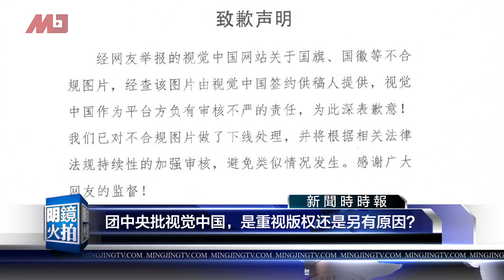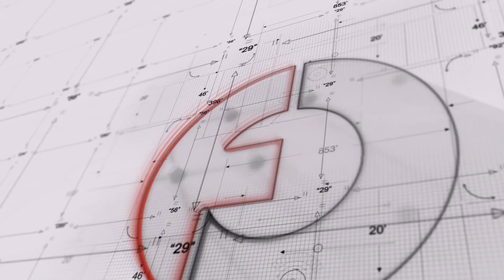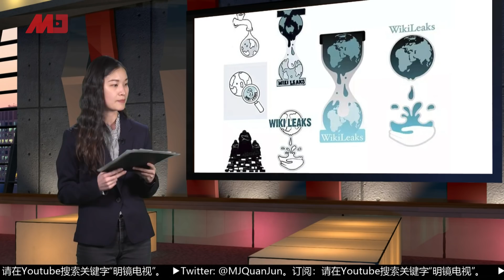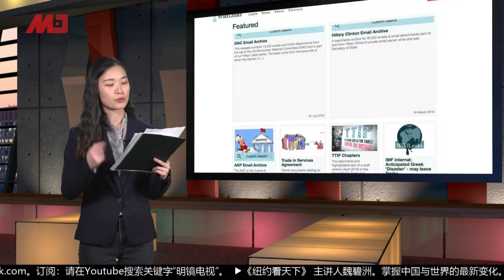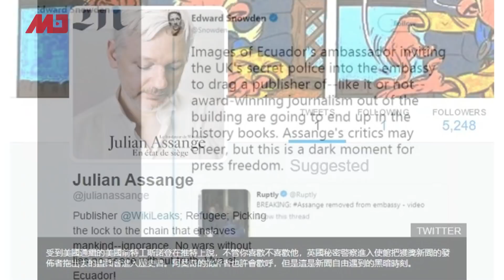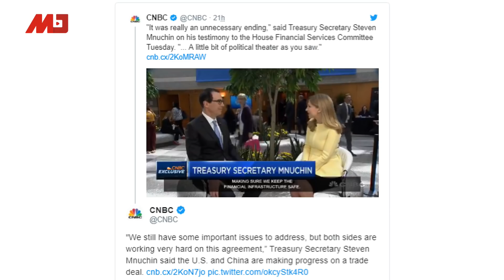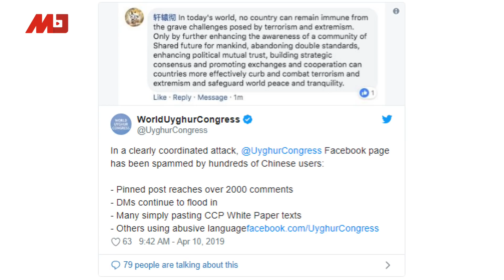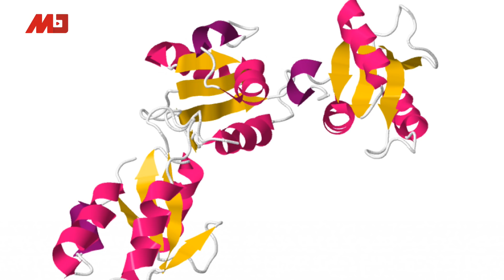明镜要报 | 习近平与黑社会争地盘，鼓动知青下乡；王三运交代他人有功轻判12年；阿桑奇的揭密行动；鼓吹武力统一的大陆人被台湾驱逐（20190412）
新闻时时报 0:11
“大表哥”王三运受贿罪成，交代他人有功轻判12年
团中央批视觉中国，是重视版权还是另有原因？
主张武统台湾，李毅被勒令离境，台湾也有“危害社会安定”罪
明镜焦点 9:05
习近平鼓动知青下乡，与黑社会争地盘
明镜聊天室 14:59
阿桑奇被抓，结束了一个揭密时代
中国新闻 35:46
彭斯：美国抱希望，但也不惜加倍征税
中美“执法办公室”只惩中国违约
谷歌之后是微软，AI暗助中国军警
37家中资机构被美国列入危险名单
中国网军洗版维吾尔人权团体脸书
猴脑变人脑，中国基因研究又出包
陈爱莲赞捧习近平脱稿讲话被指低级红

03：00 专栏节目**（周日）
08：00 历史明镜（人生之中）（周六和周日）
09：00 中国的陷阱与困境（周六日一二三）
10：00 纽约看天下（周一至周四）| 华盛顿（周五）| 伦敦看天下（周六）| 迪拜看天下（周日）
11：00 网言网事（周一）| 明镜编辑部（周二至周四）| 大事小评（周五）| 明镜书刊（周六）
15：00 南央讲故事（周日）
21：00 今天大新闻（周一至周五）
23：00 财经全观察（周一二四五）| 天下看北京（周三）
不定时：点点今天事（每日）
不定时：文革史记（周日）
**专栏包括：刘仲敬思想和友渔读书

04：00 中国新闻
06：00 今日华尔街
07：00 全球新闻连报（每日）
16：00 中国新闻
18：00 华尔街导报
19：00 明镜要报（每日）